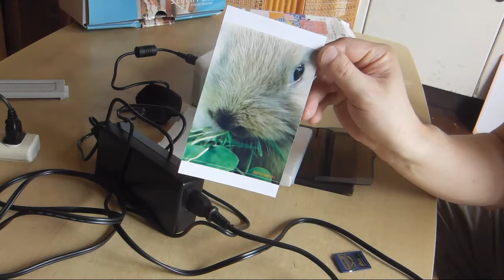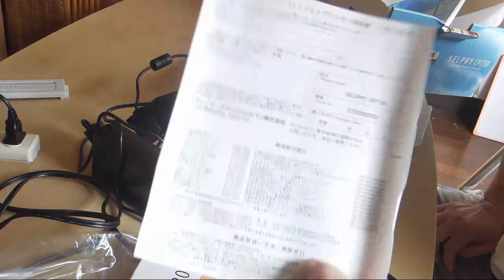キヤノン フォトプリンタ SELPHY CP730の動作確認